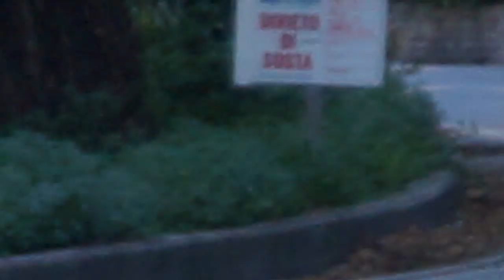Corsa co li Carrozzi 2014 Petritoli - ME CORRO SOTTO!!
La magnifica corsa co li carrozzi de Petritoli!